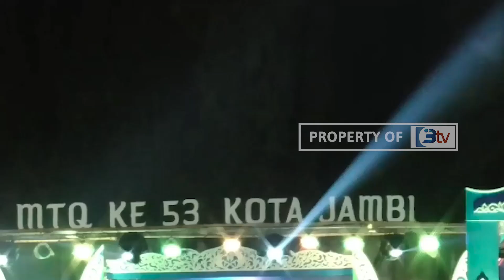PEMBUKAAN MTQ KE 53 TINGKAT KOTA JAMBI